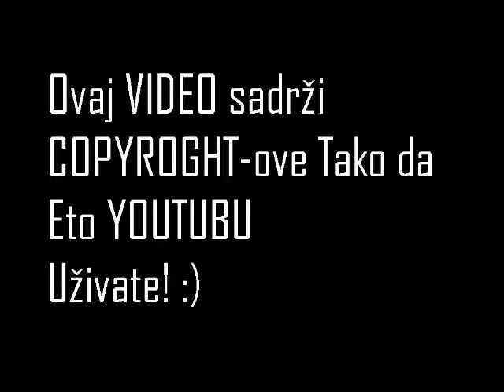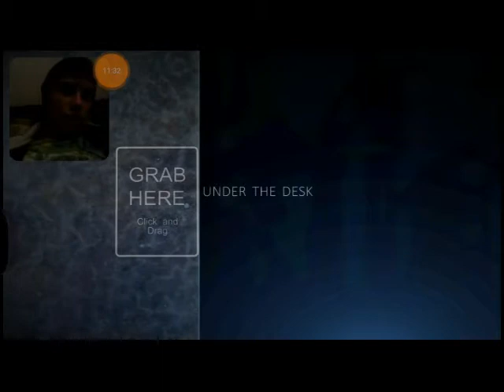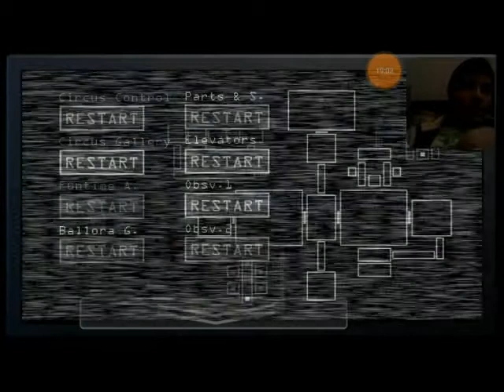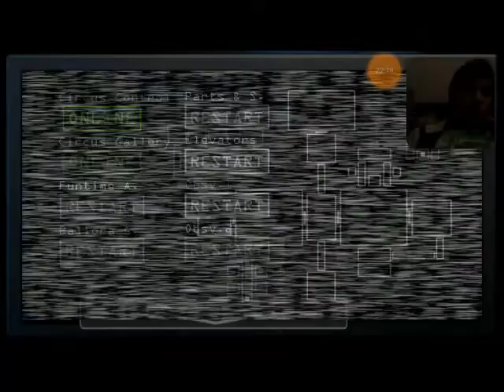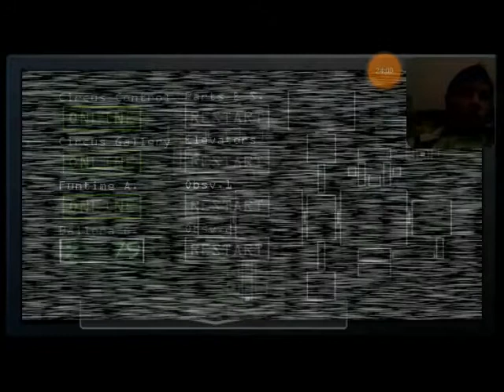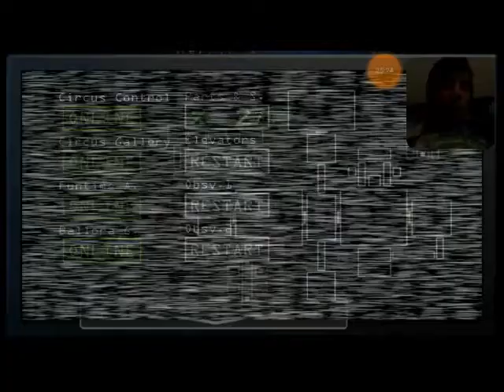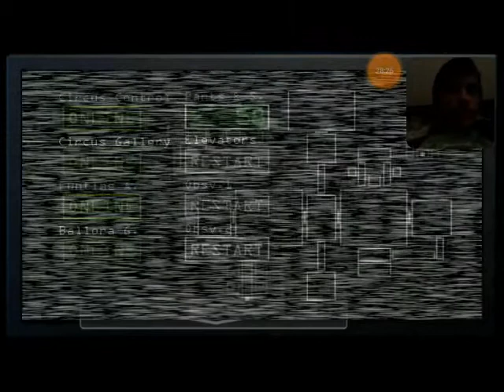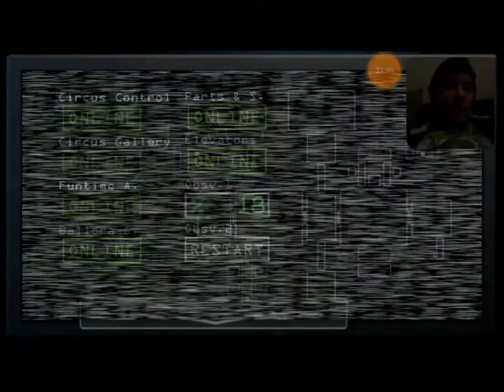WTF Ja radim ovde! Five Nights at Freddy's Sister Location 1.Part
Pročitaj opis

Snimljeno je na Du Recorder, a editovano na AVS Video Editor 7.1